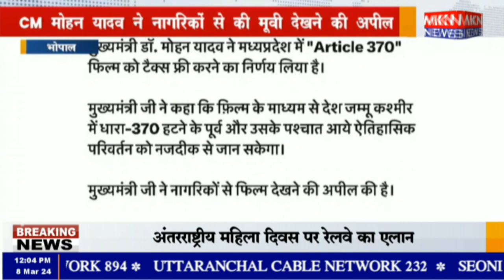भोपाल - फिल्म ‘Article 370’ मध्यप्रदेश में हुई टैक्स फ्री